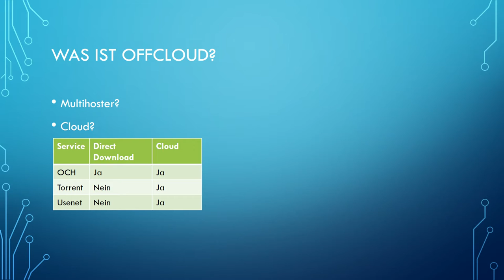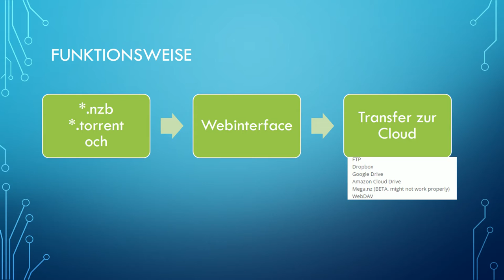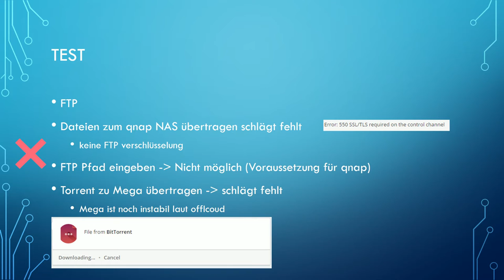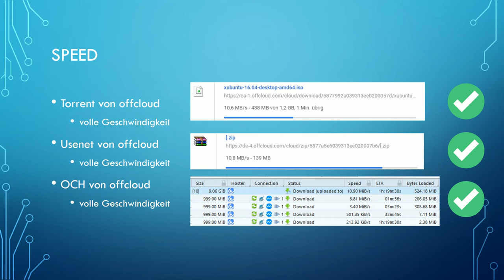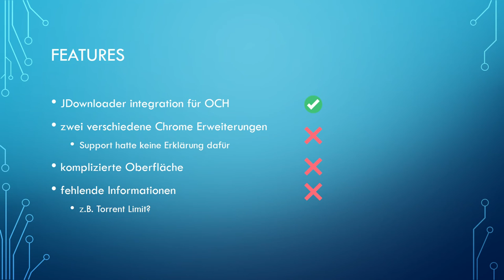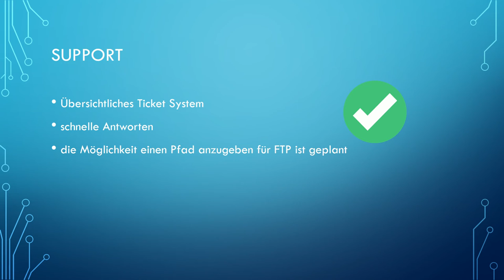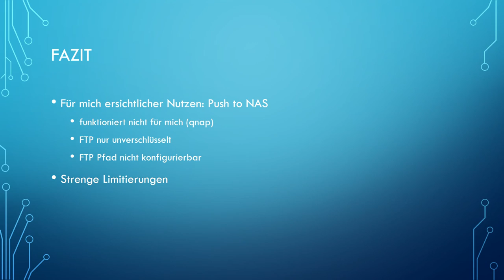[Testbericht] Erfahrung mit dem Multihoster offcloud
In diesem Video wird der Multihoster Offcloud unter die Lupe genommen. Mit offcloud kann man Dateien zu einer Cloud übertragen.